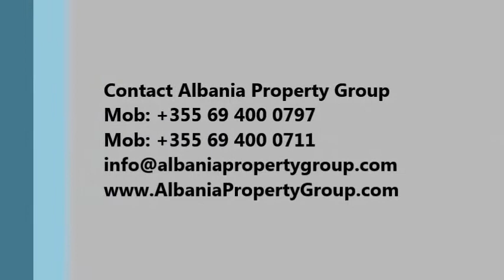ValaMar Apartment With Garden For Rent In Gjiri Lalzit - 237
Two Bedroom Apartment For Rent In ValaMar Residences. Apartment with garden located in Gjiri i Lalzit with a short distance from the sea. Nicely furnished and equipped with necessary furniture and amenities. It offers comfort and relax during your holidays. The garden makes it even more wonderful, with a space where you can enjoy meals and sun rays. There are bars, restaurants, playgrounds and many services around the area.
Apartament Me Dy Dhoma Gjumi Me Qera Ne Rezidencat ValaMar. Apartament me kopsht me vendndodhje ne Gjirin e Lalzit dhe me nje distance te shkurter nga deti. Eshte i arreduar mire dhe i pajisur me te gjitha pajisjet e nevojshme. Ofron rehati dhe relaks gjate pushimeve tuaja. Kopshti e ben edhe me te mrekullueshem, me nje hapesire ku mund te shijoni vaktet dhe rrezet e diellit.Ka ne afersi bare, restorante, kende lojerash dhe sherbime te ndryshme.

This video was created by Albania Property Group, an Albanian real estate company operating on the coastal areas of Albania since 2007. Since the beginning it has been focused at supporting foreign citizens and Albanian emigrants purchasing properties and renting holiday properties in Albania.
Kjo video eshte pergatitur nga Albania Property Group, nje kompani imobiliare Shqiptare e cila operon ne bregdetin Shqiptar nga viti 2007. Prej fillimit te veprimtarise se saj ajo ka qene e perqendruar ne ofrimin e sherbimit ndaj qytetareve te huaj dhe emigranteve Shqipetare te cilet blejne prona dhe marrin me qera shtepi pushimi ne Shqiperi.